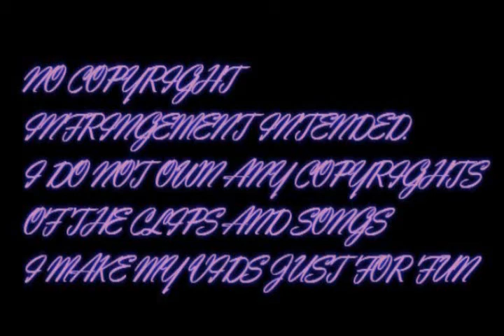EmmaW. // I make it hot